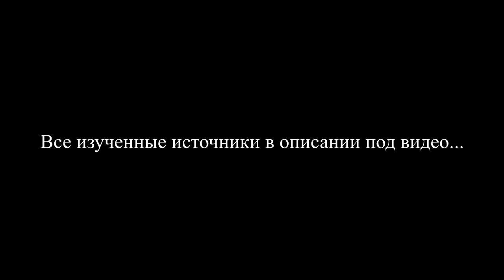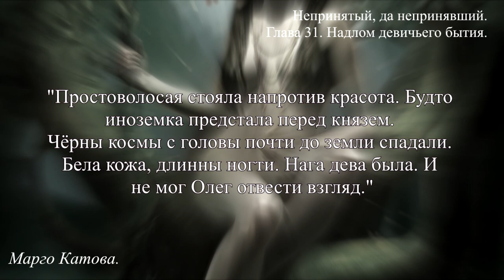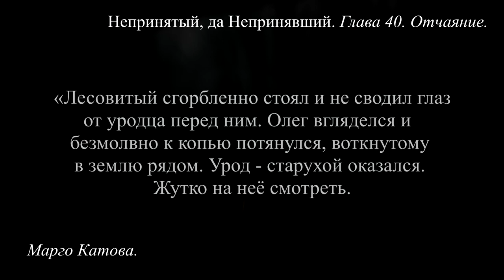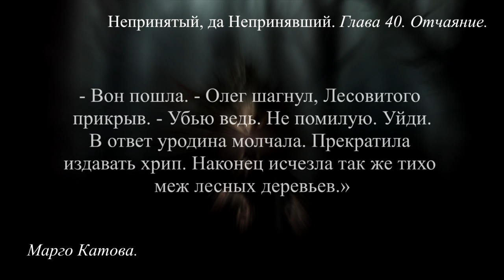Шумская Майка Славянская Мифология. Славяне. Страшная и соблазнительная хозяйка леса. Истории и Мифы